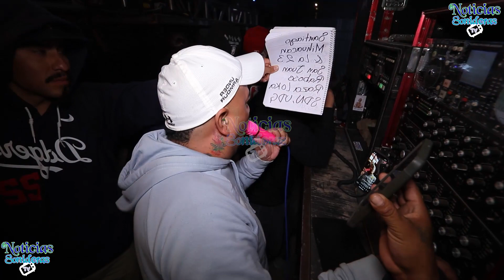🔥UFF LA CHICA QUE SE LLEVO LA NOCHE😍CUMBIA DE ROCIO SONIDO FANIA 97 IZUCAR DE MATAMOROS 17 NOV. 2023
GRABANDO Y TRASMITIENDO TODO DEL AMBIENTE SONIDERO
SONIDO FANTASMA
SONIDO CONDOR
SONIDO LA CONGA
SONIDO FAMOSO
SONIDO PIRATA
SONIDO MANHATTAN
SONIDO MASTERBOY
SONIDO LUCKY STAR
SONIDO VIRALES